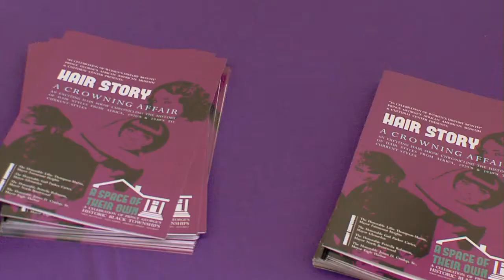Hair Story : A Crowning Affair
In celebration of Women's History Month, PGAAMCC hosted 'Hair Story: A Crowing Affair" at Fairmount Heights High School on March 25, 2012. This event was a part of the museum's series of community events for their exbition ' A Space of Their Own: A Celebration of the First Black Townships of Prince George's County.'